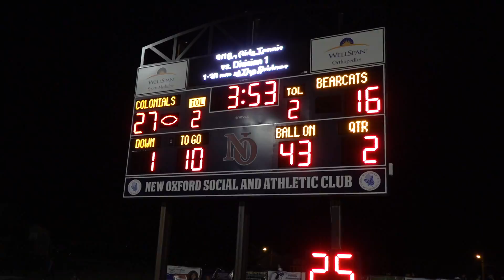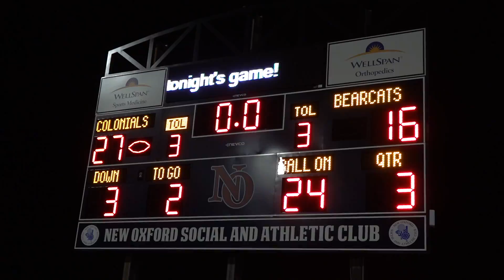2019 York High Vs New Oxford Football Highlights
York High travels to New Oxford to battle the Colonials.

Filmed & Edited By: Brock Lane